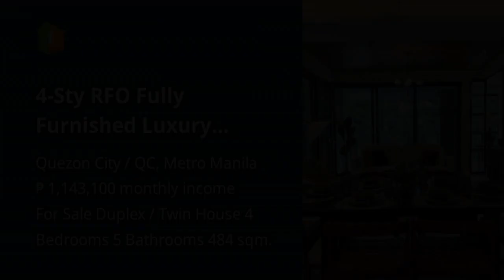4-Sty RFO Fully Furnished Luxury Duplex near Horseshoe, Quezon City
4-Sty RFO Fully Furnished Luxury Duplex near Horseshoe, Quezon City

Houses and Lots For Sale in Quezon City / QC, Metro Manila: Quezon City / QC, Metro Manila